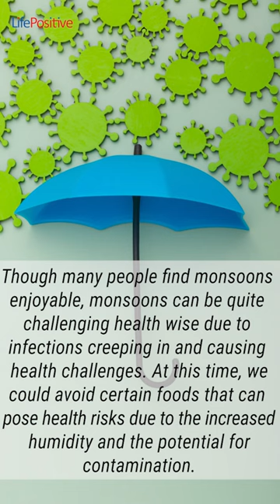Remain healthy and happy in monsoons